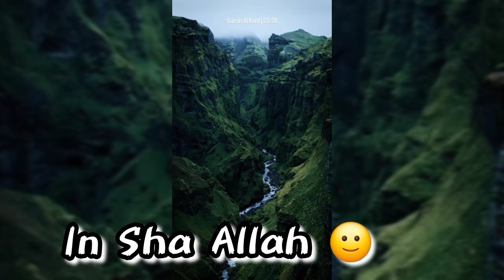Cricket 🏏 k liye naya samaan laya aur markaz gaye 🥰